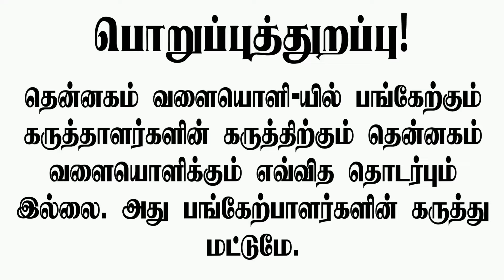மாரி செல்வராஜை விமர்சிப்பது சரியா?? தவறா?? உண்மையை பேசுவோம்..